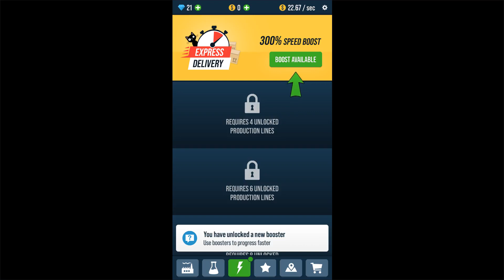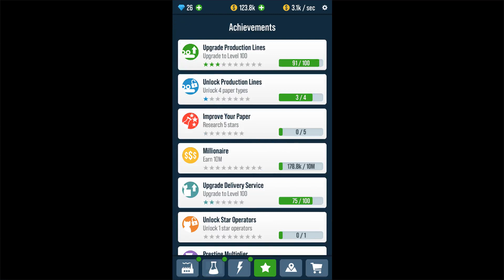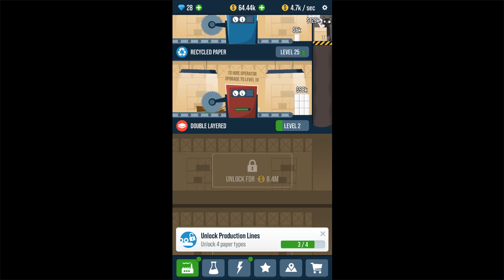Toilet Paper Factory Idle (Gameplay Android)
📲/toilet-paper-factory-idle/com.magamed.toiletpaperfactoryidle/
_2020_ _idle_